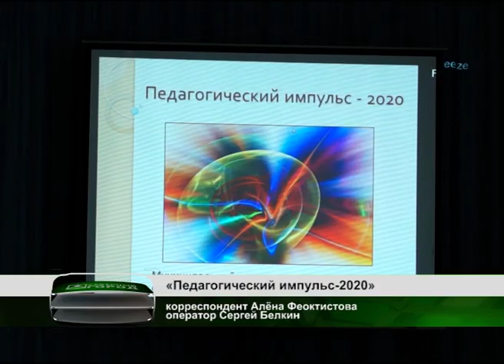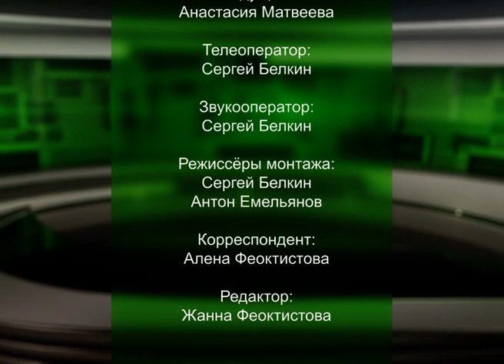17 02 2020 СЕВЕРНЫЙ ГОРОД